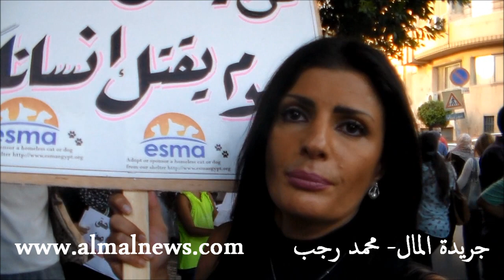فيدرا فرح تهاجم إدارة نادى الجزيرة اللى قتلت القطط